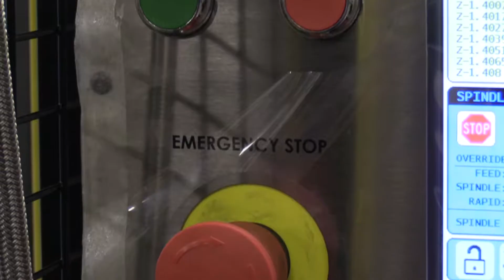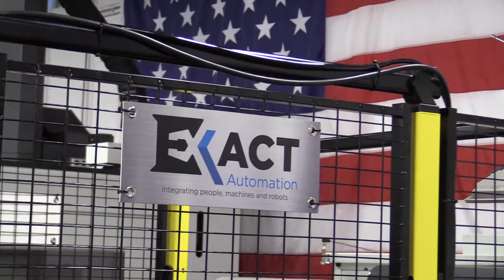Haas / Exact CnC Robot